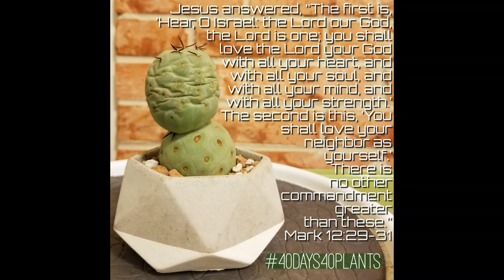Day 21 - Tephrocactus Geometricus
My Lenten journey continues with one of my favorite plants on day 21 of 40 days and 40 plants. I learned about this cactus by going back to my gardening roots and attending a cactus and succulent show. How much more shall we learn when we go back to the roots of our faith!